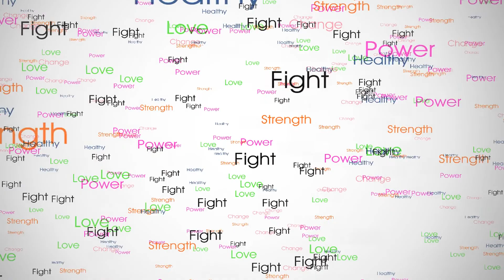Low carb Restaurant Ideas ( How to Follow low carb on Atkins )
Beginning low carb supplies
Food scale
Bathroom Scale
Glass large measuring cup set
Measuring cups small
Measuring Ribbon
Ketone strips
Water Bottle
Water Cooler
Websites for 1bigimpact
 Low carb tortillas.